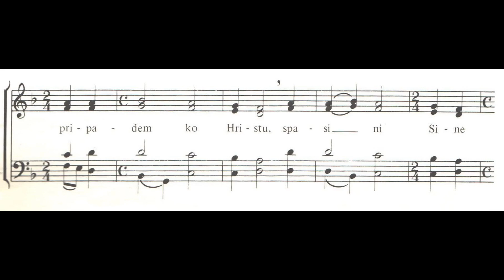Pridite Dazgic sopran